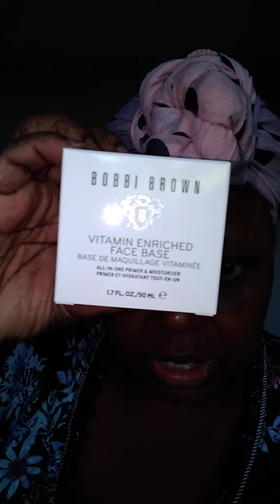Saturday Evening late Tutorial Taupes Pallet & Violet Voss Essential II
Part I 🐞🐞🐞🐞🐞🐞🐞🐞🐞🐞🐞🐞